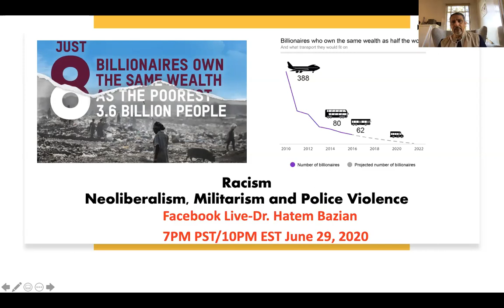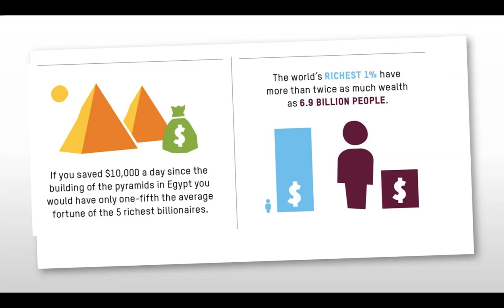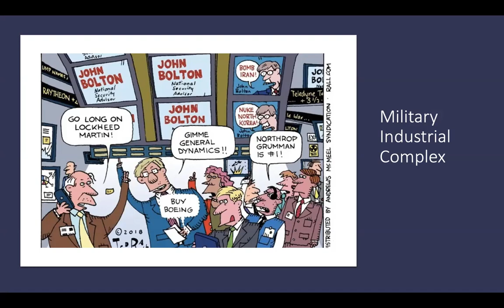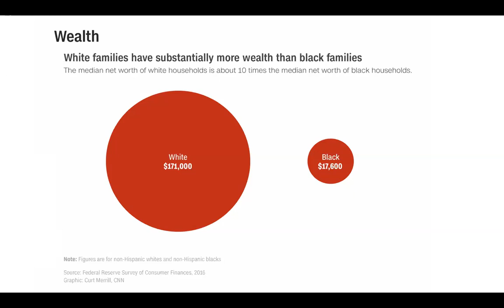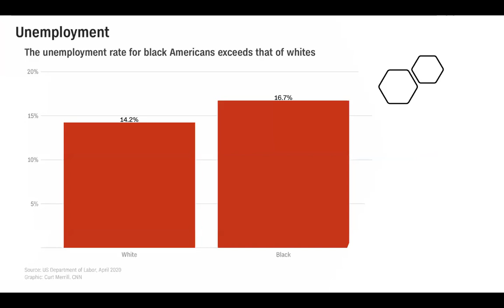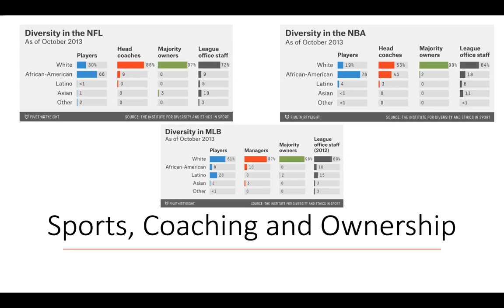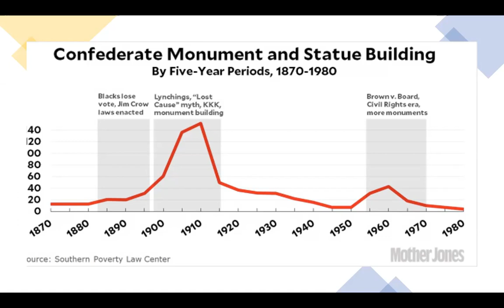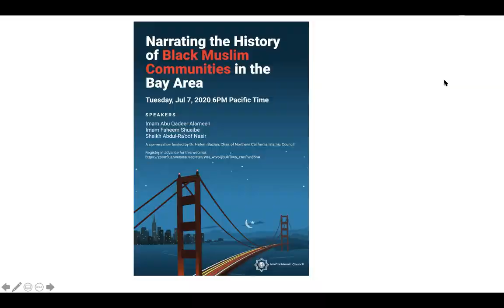Dr. Hatem Bazian speaking on Racism Neoliberalism, Militarism and Police Violence